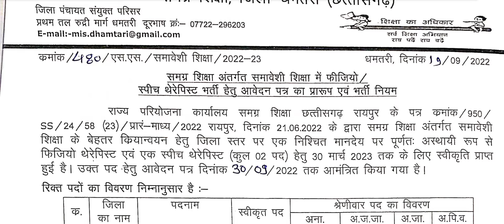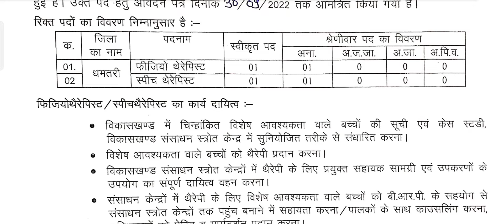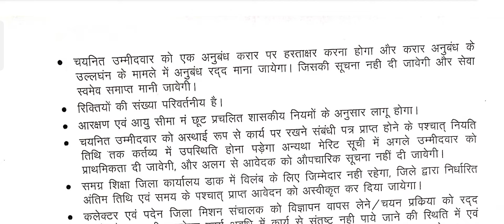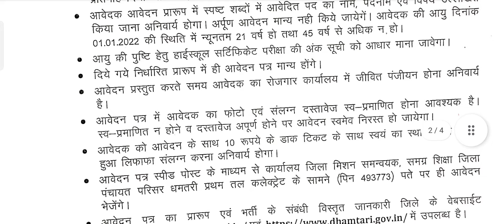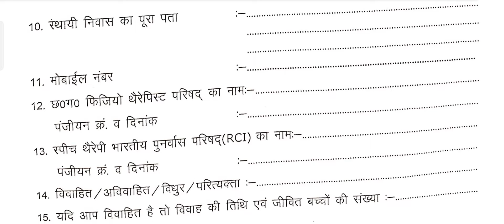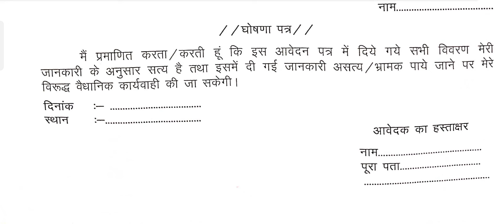समावेशी शिक्षा में भर्ती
धमतरी में जिला मिशन समन्वयक, समग्र शिक्षा में अनुबंध के आधार पर अस्थायी एवं निर्धारित अवधि के लिए 20 हजार रूपए निश्चित मानदेय पर फीजियो एवं स्पीच थेरेपिस्ट के एक-एक रिक्त पद पर भर्ती की जाएगी। इसके लिए इच्छुकों से आगामी 30 सितम्बर तक आवेदन आमंत्रित किए गए हैं, आवेदक जिला पंचायत के प्रथम तल स्थित समग्र शिक्षा कार्यालय में आवेदन पत्र स्पीड पोस्ट के माध्यम से प्रस्तुत कर सकते हैं। साफ तौर पर कहा गया है कि सीधे कार्यालय में आवेदन स्वीकार नहीं किए जाएंगे ,आवेदन संबंधी नियम, शैक्षणिक योग्यता और शर्तें जिला शिक्षा अधिकारी तथा एनआईसी की वेबसाईट पर देखी जा सकती है। साथ ही जिला शिक्षा अधिकारी और जिला मिशन समन्वयक कार्यालय के सूचना पटल पर भी नियम एवं शर्तों का अवलोकन किया जा सकता है।